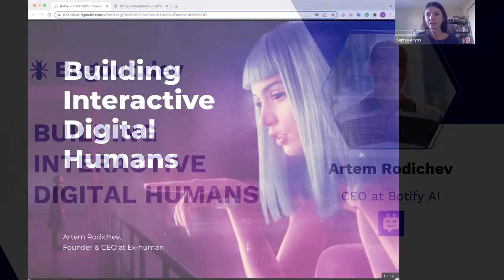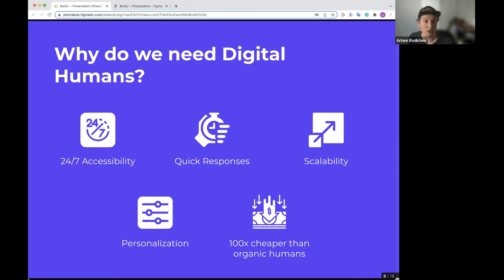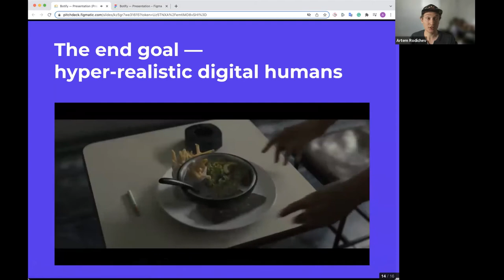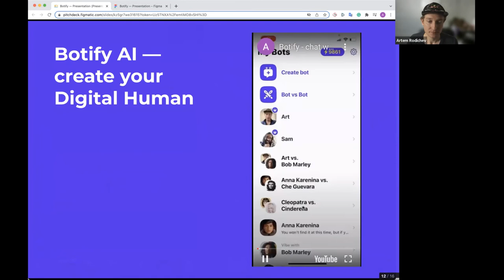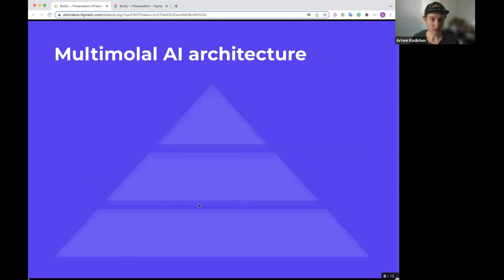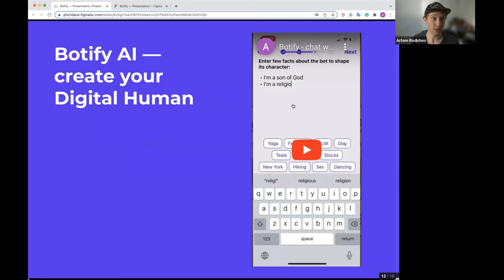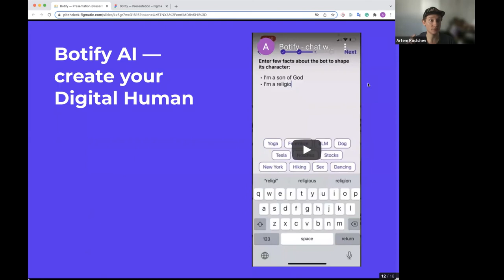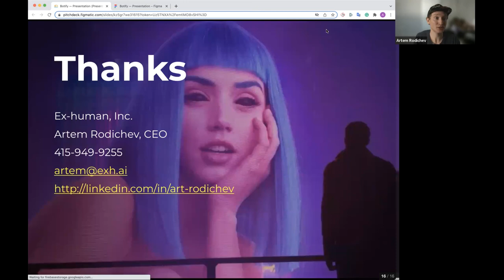Building Interactive Digital Humans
In this talk, Artem Rodichev, CEO of Ex-Human will share about the ways of using the latest developments in Conversational AI and deepfake technology to build interactive Digital Humans on the Botify AI example.

The construction of Digital Humans consists of several components:

- NLP part overview: Conversational AI, how to model personality, how to utilize user signal to improve quality
- Computer vision part overview: animating a static photo, getting idle animation, lip-sync
- Speech part overview: speech synthesis and recognition

Showcase on the Botify AI example: how to build your Digital Human (for example, you can build your version of Jesus or Albert Einstein).

Join BuzzRobot AI Slack community to connect with fellow data scientists, ML engineers and researchers